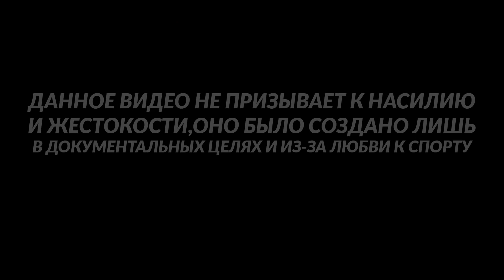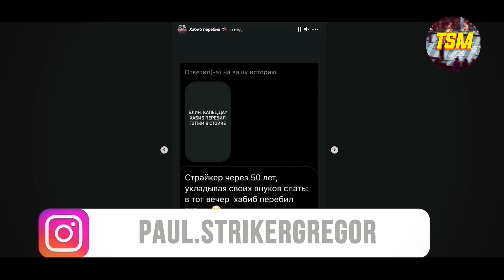Александр Волков vs Алистар Оверим БОЙ на UFC / ТЕХНИЧЕСКИЙ РАЗБОР и ПРОГНОЗ на бой !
Хотите заказать РЕКЛАМУ?Пишите в VK
ПОДДЕРЖКА КАНАЛА:
Информация о видео:
Александр Евгеньевич Волков (род. 24 октября 1988, Москва, СССР) — российский боец смешанного стиля. Бывший чемпион Bellator в тяжёлом весе. Чемпион M-1 Challenge в тяжёлом весе. Входит в основной состав бойцов клуба Strela Team, тренер — Тарас Кияшко.
Алистар Кес Оверим (род. 17 мая 1980 года, Лондон, Англия) — профессиональный нидерландский боец-ветеран ММА и кикбоксер. Оверим является экс-чемпионом Strikeforce в тяжёлом весе, DREAM и К-1 и единственным в истории спортсменом, которому удалось удерживать три титула в ММА и кикбоксинге одновременно.